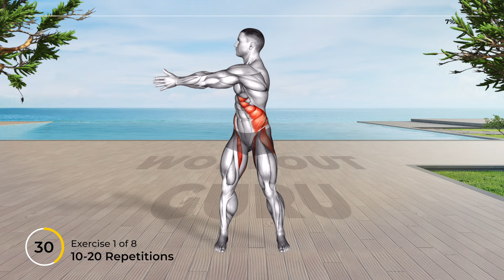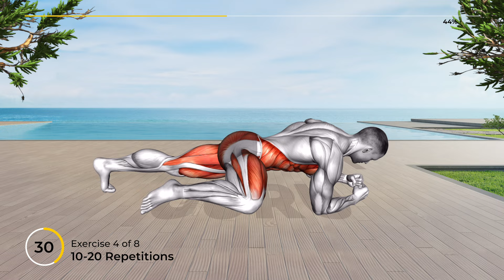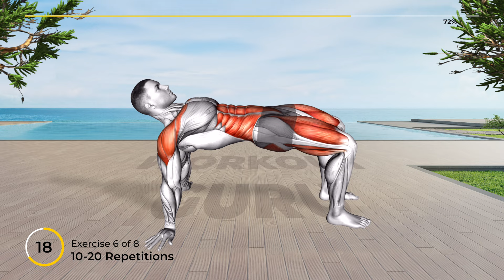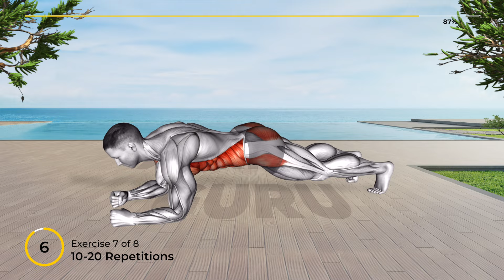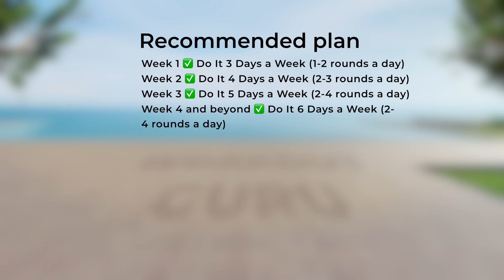➜ Do These 8 Best Pelvic Exercises for Men - Say Goodbye to Incontinence and Discomfort!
📆 Recommended Plan
⏱️ Duration: 8 minutes
💪 Exercises quantity: 8
⏱️ Format: 1 exercise = 50 seconds work + 10 seconds rest
⏰ Timecodes ⏰
00:00 - Exercise 1
01:10 - Exercise 2
02:10 - Exercise 3
03:10 - Exercise 4
04:10 - Exercise 5
05:10 - Exercise 6
06:10 - Exercise 7
07:10 - Exercise 8